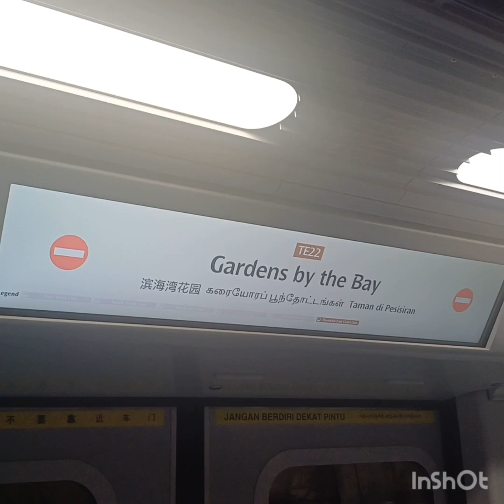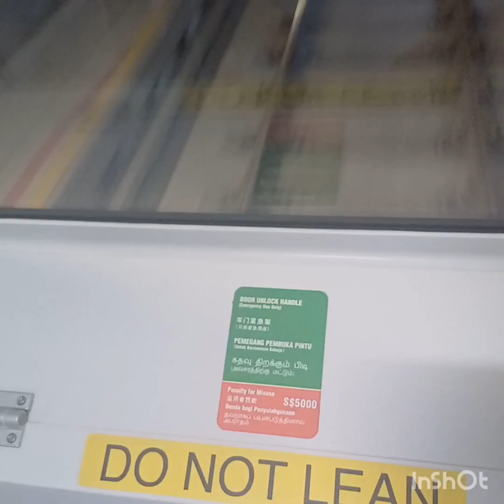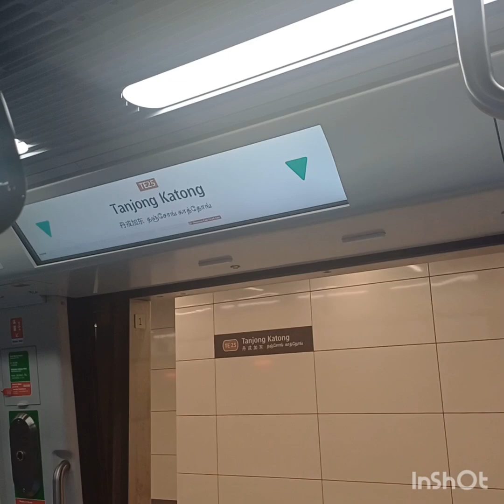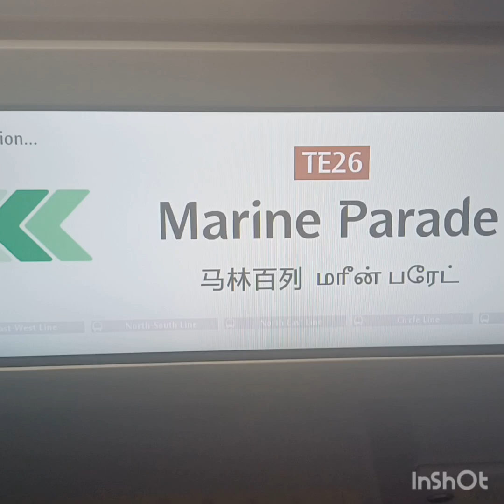TEl Stage IV Ct251 set 9076 ride from Gardens Bye The Bay to Marine Parade 🤎🚇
The train was heading Southeast bound towards Bayshore.

stacked side platforms here are Katong Park and Tanjong Katong. The side platforms one is at Tanjong Rhu. The rest are island platforms.